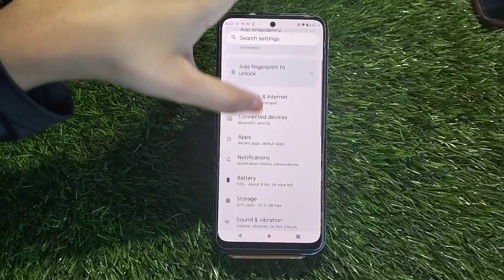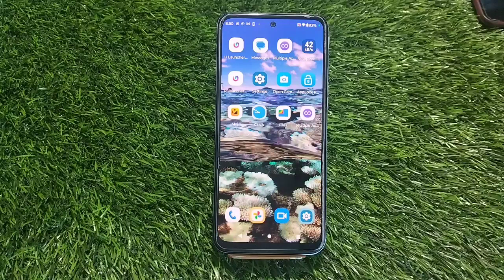Moto G32 Mein Ringtone Kaise Set Karen , Ringtone Setting In Moto G32, Change Ringtone In Moto G32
Moto G32 Ringtone Kaise Change Karen,
How To Change Ringtone In Moto G32,
Moto G32   Mein Ringtone Setting Kaise Karen,
How To Set Ringtone In Moto G32,
How To Change Ringtone OnMoto G32,
Moto G32 Ringtone Setting,
How To Set Different Ringtone On Contact In Moto G32,
Contact Pe Different Ringtone Kaise Set Karen In Moto G32,
Moto G32 Mobile Ringtone Setting,
How To Change Ringtone In Moto G32 Setting,
Ringtone Setting In Moto G32,